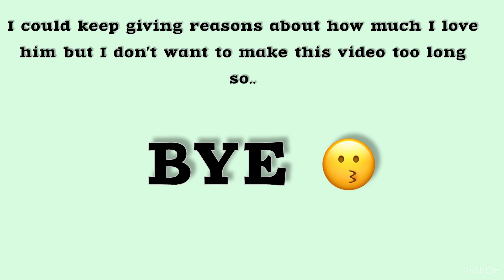Reasons why I love my cat ❤️❤️